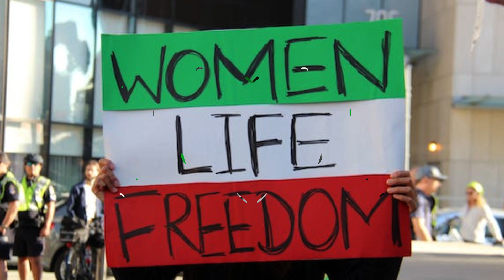هفته 13= ( مهربانی را پرورش دهید)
ژورنال 50 هفته الهام‌بخش : هفته 13.

خوش آمد گویی به سفر الهام‌بخش خود، در این سفر می‌توانید راه‌هایی برای پیدا کردن و تقویت الهام‌های خاص خود را یاد بگیرید.

 شما بهتر از همه می‌دانید چه چیزی به شما الهام می‌دهد، اما ممکن است ندانید چگونه به آن دسترسی پیدا کنید. ژورنال الهام‌بخشی است که با آن می‌توانید الهام‌های خود را پیدا کنید و از آن‌ها بهره‌برداری کنید.

این الهام‌ها می‌توانند برای پروژه‌های خلاقانه، حل مسائل و یافتن مسیرهای جدید و معنادار مورد نیاز باشند. در بعضی مواقع، به الهام نیاز دارید تا شما را بیدار کند و در ذهن و قلبتان جا بگیرد تا در آینده به شما کمک کند.

ژورنال الهام‌بخش می‌تواند برای توسعه ذهن آگاه، مراقبت از خود، افزایش بهره‌وری، تقویت خلاقیت و یادگیری مفید مفید باشد.

برای بهره‌برداری از الهام برای کشف خود، نیازی به احساس کامل شدن یا برتری نیست، فقط به کنجکاوی و تمایل به کاوش درونی خود نیاز دارید.